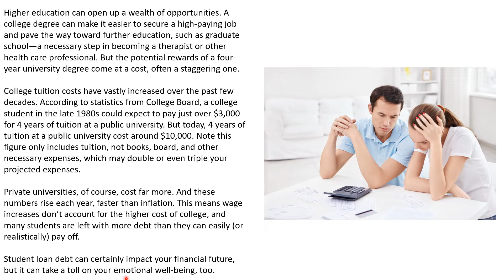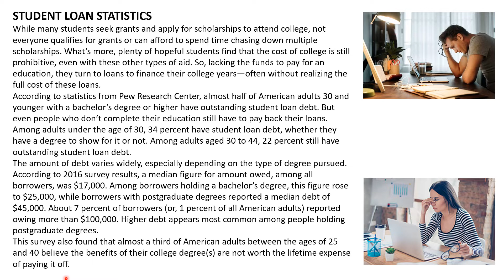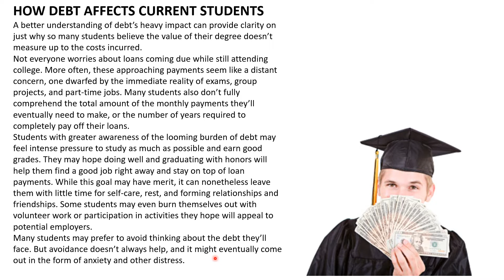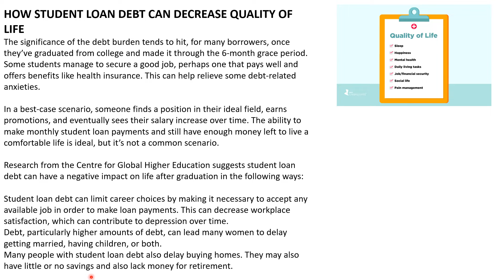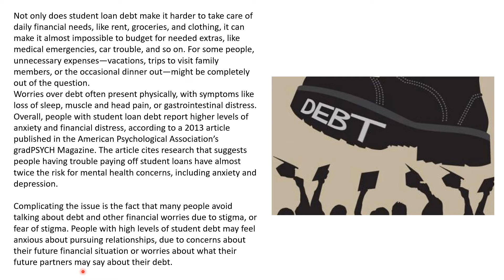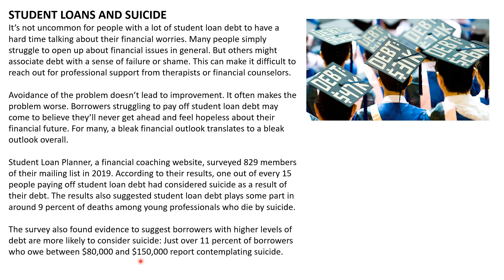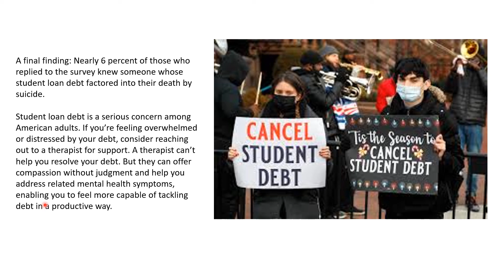Don’t Underestimate the Stress of Student Loan Debt